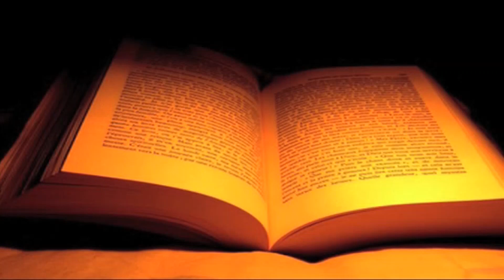Lun 4 Nov 24 - Incontro con l'Autore